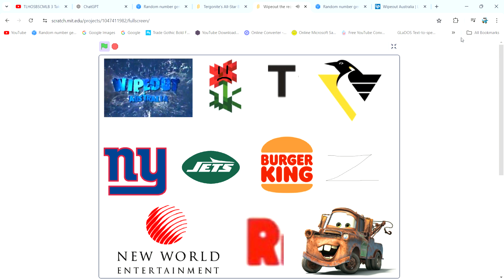TLHOSBSCMLB 3 Take 16: Wipeout the request entirely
Sorry, @IloveCartman07